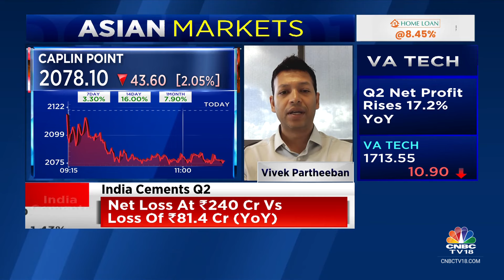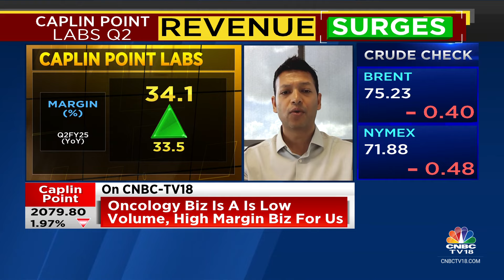Oncology Biz Will Remain Value Accretive: Caplin Point Labs | CNBC TV18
2QWithCNBCTV18 | 'Oncology biz will remain value accretive; Will focus more on outsourcing', says Vivek Partheeban, COO. Caplin Point Labs.

n18oc_business